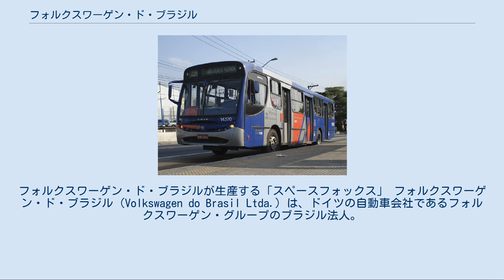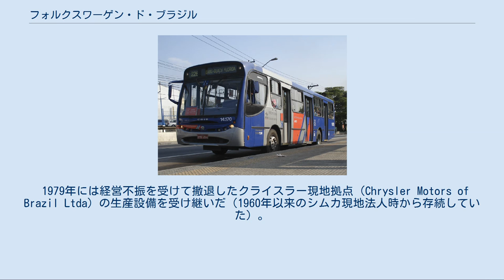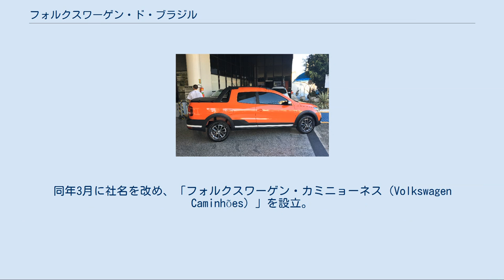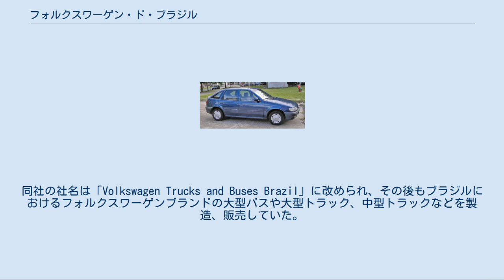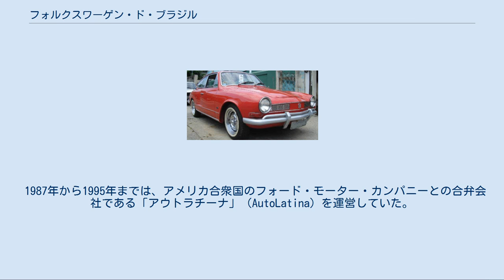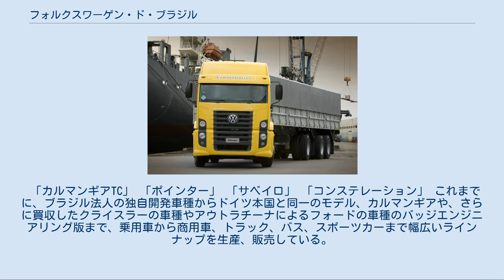フォルクスワーゲン・ド・ブラジル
ブラジルの自動車メーカー・ブランド
フォルクスワーゲン・ド・ブラジルが生産する「スペースフォックス」 フォルクスワーゲン・ド・ブラジル（Volkswagen do Brasil Ltda.）は、ドイツの自動車会社であるフォルクスワーゲン・グループのブラジル法人。
 「フスカ」 「ブラジリア」とその開発陣 第二次世界大戦後の1953年に、第二次世界大戦の戦禍も受けず、さらに南アメリカ最大の経済規模を持ちドイツ系移民も多いブラジルにおけるフォルクスワーゲンの輸入、販売を行うために設立された。
 その後ブラジル国内に生産工場を立ち上げ「ビートル（現地名「フスカ」）」の生産を開始し、さらにその後ブラジルの経済発展に合わせて販売台数を拡大した。
さらに1960年代以降は「バリアンチ」、「ブラジリア」や「ゴル」、「フォックス」などの独自モデルの開発、生産を行ってきた。
またこれらのモデルは南アメリカやヨーロッパ、アジアやアフリカ諸国に輸出された。
 現在は国内に5つの工場を構え、南アメリカやヨーロッパ諸国への輸出も行われ、現在では「フォルクスワーゲン」の名を冠するフォルクスワーゲン・グループの現地法人の中でも最大の規模を持つ存在となった。
 また、ブラジル政府が1970年代より推し進めたエタノール車の普及政策を受けて、早くからエタノール及びバイフューエルエンジンの研究および市場導入を行ってきた。
1980年代は台数の2割以上がエタノール車だった。
 1979年には経営不振を受けて撤退したクライスラー現地拠点（Chrysler Motors of Brazil Ltda）の生産設備を受け継いだ（1960年以来のシムカ現地法人時から存続していた）。
 なおこの際に同社がダッジブランドで生産していた「ダート」などの中型車や、小型車「ポラーラ」の生産は1980年頃に停止したが、同社の生産設備を譲り受け商用車生産に進出し1981年よりトラックなどの生産を開始した。
 「フォルクスバス」 1981年1月にフォルクスワーゲンGmbH がクライスラーのブラジル法人の同社の株式を100%取得したことで、フォルクスワーゲンブランドの中型トラックの生産にも進出し、1981年2月にフォルクスワーゲンとして南アメリカでは最初のトラックを出荷。
同年3月に社名を改め、「フォルクスワーゲン・カミニョーネス（Volkswagen Caminhões）」を設立。
 1984年7月にフォルクスワーゲン・カミニョーネスの運営がフォルクスワーゲン本社からフォルクスワーゲン・ド・ブラジルに移管され、1999年末まではフォルクスワーゲン・ド・ブラジルが商用車専門の子会社として運営していた。
 2000年1月にフォルクスワーゲン・カミニョーネスはフォルクスワーゲングループ（本社）の商用車部門に統合された。
以降、同社は本項のフォルクスワーゲン・ド・ブラジルの子会社ではなくなる。
同社の社名は「Volkswagen Trucks and Buses Brazil」に改められ、その後もブラジルにおけるフォルクスワーゲンブランドの大型バスや大型トラック、中型トラックなどを製造、販売していた。
この間、ブラジルの大手バス製造会社のマルコポーロ社との提携も行っており、フォルクスワーゲン製のシャーシにマルコポーロ社製のボディを合わせたバスも販売している。
 その後、2008年12月にブラジルのトラック・バス部門はフォルクスワーゲングループからMAN（MAN SE）に売却され、社名は「MAN Latin America」に改められた。
MAN傘下だが、引き続きフォルクスワーゲンブランドでトラックやバスの販売を行っている。
MAN傘下となったことで同社はフォルクスワーゲングループからも外れたが、2011年にフォルクスワーゲングループがMAN SEの過半数株式を取得して子会社化したため、MANを介して再びフォルクスワーゲングループになっている。
 1987年から1995年までは、アメリカ合衆国のフォード・モーター・カンパニーとの合弁会社である「アウトラチーナ」（AutoLatina）を運営していた。
同社では、「フォード・エスコート」のフォルクスワーゲン版の「ポインター」を生産していた他、「サンタナ」のフォード版である「ヴェルサイユ」を生産するなど、共同生産することによるコスト削減を画策していたものの、1995年に合弁を解消した。
 「カルマンギアTC」 「ポインター」 「サベイロ」 「コン...